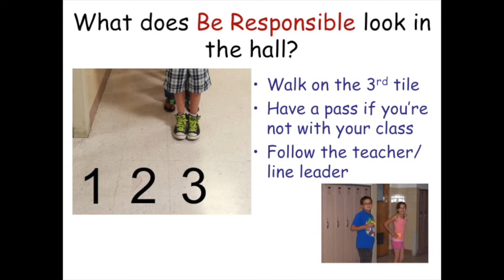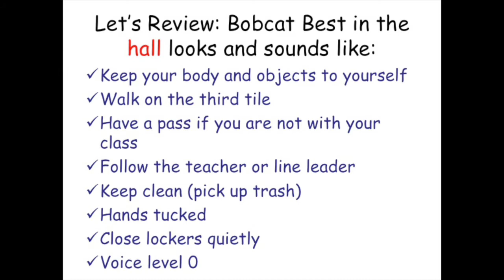Season 3 Episode 11